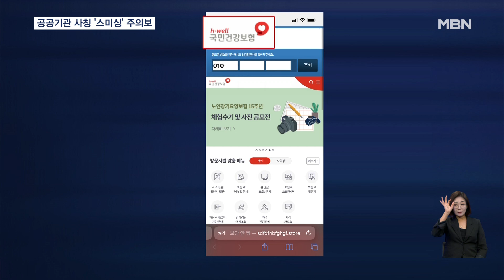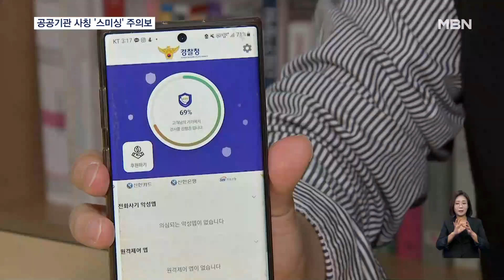공공기관 사칭에 부고까지 조작…연말 '스미싱 피해' 주의보 [굿모닝 MBN]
【 앵커멘트 】
  국민연금공단 등 공공기관을 사칭해 수상한 링크를 첨부하는 이른바 '스미싱' 범죄가 연말에 활개를 치고 있습니다.
  심지어 부고까지 사칭해 악성코드를 휴대전화에 감염시킨다고 합니다.
  빠르게 대처하면 피해를 최소화 할 수도 있다고 하는데요.
  김태형 기자가 취재했습니다.

【 기자 】
  '국민연금 수급자격 인정 통지서'라는 안내와 」「함께 수상한 인터넷 링크가 첨부돼 있습니다.

  이걸 누르면 악성코드가 스마트폰에 설치되는 이른바 '스미싱' 문자입니다.

  '복리후생수당 지급통지서'라는 안내 문자는 물론,

  다른 공공기관을 사칭하는 스미싱도 발견됐는데, 링크 접속을 하면 실제 공단 홈페이지라고 착각할 만큼 비슷하게 구현해놨습니다.

  하지만, 휴대전화 번호 입력 외에 나머지는 클릭도 되지 않는 가짜 사이트입니다.

  심지어 장례식장 주소 링크를 첨부해, 접속하면 휴대전화에 저장된 연락처로 같은 스미싱이 발송되는 사례도 있습니다.

  연말 부고 소식에 함께 슬픔을 위로하려는 심리까지 교묘하게 파고든 겁니다.

▶ 인터뷰 : 박윤택 / 서울 필동
- "시도 때도 없이 오기도 하고 보이스피싱도 포함해서, 그렇게 해서 피해당한 사람, 몇천만 원씩 당한 사람도 있고…."

  이런 스미싱 문자를 받았다면 국민연금 고객센터 1355나 가까운 지사에 확인한 뒤 한국인터넷진흥원에 신고해 피해를 최소화해야 합니다.

▶ 스탠딩 : 김태형 / 기자
- "혹시라도 링크를 클릭해 접속했다면, 경찰청에서 만든 '시티즌 코난'이라는 앱으로 악성앱 검사를 진행해 피해 예방을 할 수 있습니다."

  지난 2019년부터 올해 10월까지 스미싱 사기만 4,300건이 넘고 피해액도 100억 원이 넘는데 중장년층이 주 타깃이 됐습니다.

  각종 대소사 문자가 쏟아지는 연말, 스미싱 범죄에 대한 각별한 주의가 필요해 보입니다.

  영상취재 : 김영진 기자
  영상편집 : 한남선
  그래픽 : 임주령, 김지향, 김지예